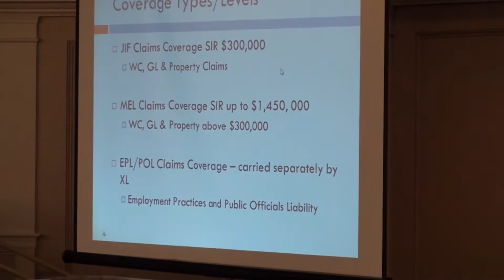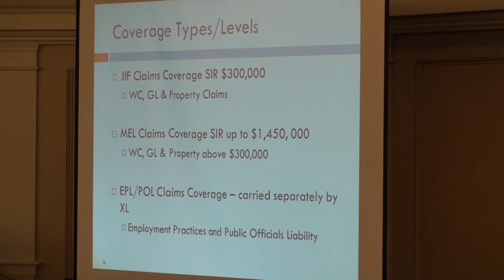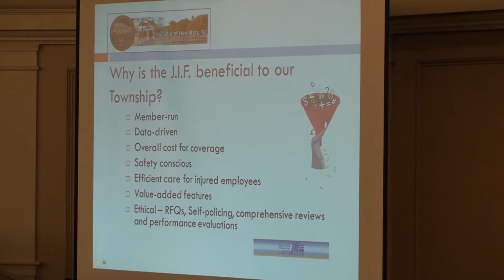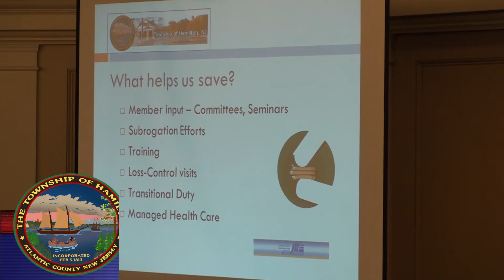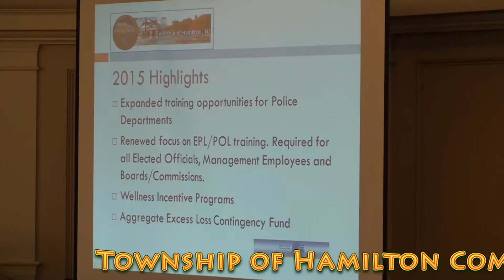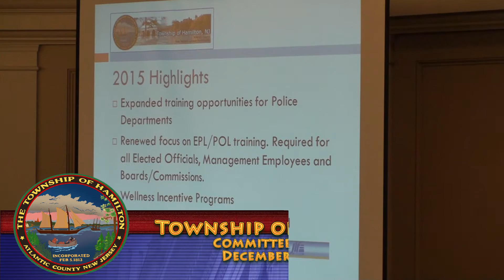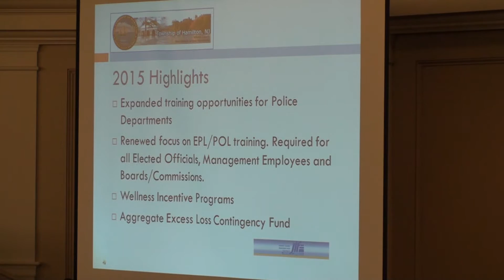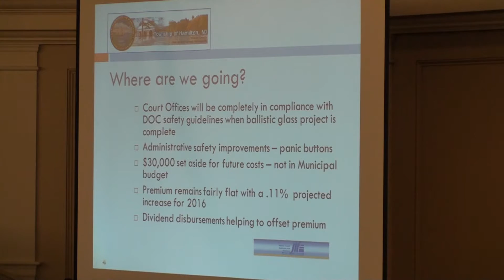December 7, 2015 - Township of Hamilton Committee Meeting